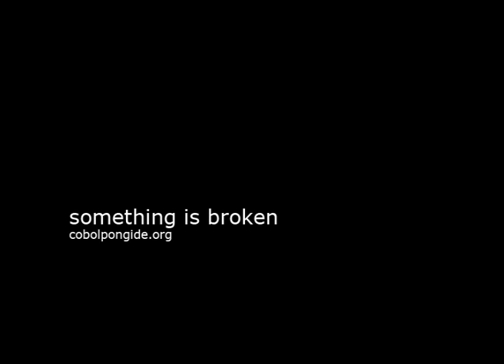Something is broken